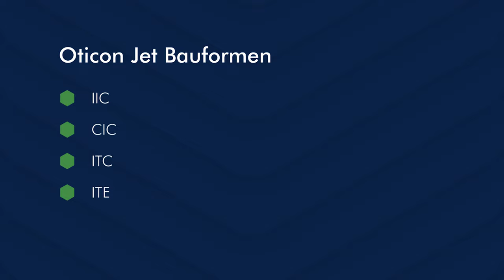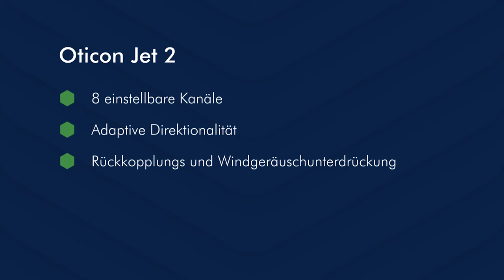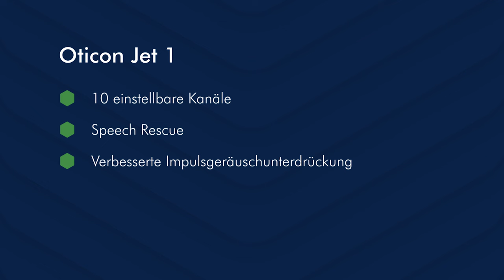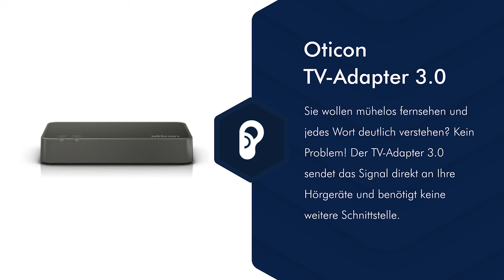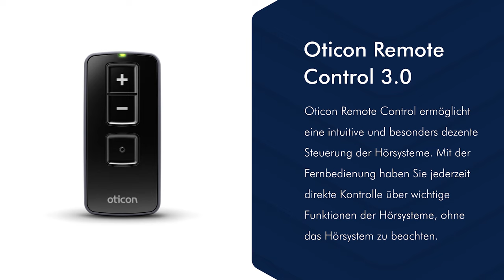Oticon Jet: Erfahrungen und Preise 2024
Inhaltsverzeichnis:
00:00 Intro
00:47 Oticon Hörgeräte
01:13 Oticon Jet
01:50 Oticon Jet Bauformen
03:01 Oticon Jet Technikstufen
03:19 Oticon Jet 2
03:59 Oticon Jet 1
05:00 Oticon Zubehör
06:20 Oticon ON App
06:49 Oticon Remote Care App
07:08 Fazit
07:34 Oticon Jet Preis
08:29 Outro
Kurzbeschreibung:

Oticon Jet

Das Oticon Jet eröffnet Ihnen den Zugang zu detailreichem Hören. Dabei deckt das Hörgerät die Versorgung von sehr leichten bis hin zu schwerwiegenden Hörverlusten ab, um Ihnen in jedem Fall klarstes Klangverstehen zu bescheren. Folgende Funktionen machen das Oticon Jet zu einem effektiven Alltagsbegleiter:

Velox Plattform - Eine schnelle Verarbeitung von Audiosignalen wird beim Jet über die Velox Plattform realisiert, die 50 Mal schneller als ihr Vorgänger arbeitet. Durch diese Technologie wird das direktionale, adaptive Hören ermöglicht sowie die Klangverarbeitungsqualität maßgeblich gestärkt.

Bluetooth Low Energy - Verglichen mit der klassischen Bluetooth-Variante, spart Bluetooth Low Energy Energie bei der Nutzung von Streamingfunktionen. Folglich genießen Sie die Tonausgabe von Podcasts, Musik oder Hörbüchern direkt über Ihre Hörgeräte für einen verlängerten Zeitraum.

Made for iPhone - Die “Made for iPhone”-Technologie erlaubt direktes Streaming von iPhone, iPad oder iPod über Ihr Oticon Jet. Falls Sie ein Androidgerät besitzen, können Sie dieses über den Connect Clip mit den Hörgeräten verbinden und ebenfalls die Streamingoptionen nutzen.

Anti Feedback Technologie - Rückkopplungen verhindern, bevor diese überhaupt auftreten - dies ist das Ziel der Anti Feedback Technologie, welche Ihnen beispielsweise das sorgenlose Umarmen Ihrer Liebsten erlaubt, ohne Angst vor störenden Pfeifgeräuschen.

Oticon ON App

Hörumgebungen ändern sich ebenso schnell wie die persönlichen Hörpräferenzen. Um die Einstellungen von Lautstärke und Programmen Ihrer Hörgeräte situativ an Ihre Vorlieben sowie die akustische Situation anzupassen, können Sie die Oitcon ON App verwenden. Innerhalb der App besteht die Möglichkeit zur Lautstärkeregulierung, Programmauswahl, aber auch zum Nutzen der IFTT (If this then that) - Funktion. Letztere stellt die Verbindung zu smart home Produkten her und benachrichtigt Sie über Ihre Hörgeräte bei Meldungen, wie beispielsweise die Betätigung der Türklingel oder die Aktivierung des Hausalarms. Letztlich lässt sich über die Oticon ON App Ihr Hörgerät aufspüren, falls es nicht zu finden ist.

Oticon Jet Zubehör

Um jeglicher Höranforderung gewachsen zu sein, ist der Erwerb von Zusatzzubehör empfehlenswert. Die nützlichen Helfer unterstützen Sie in verschiedensten Situationen und sichern stets das bestmögliche Sprachverstehen. Im Folgenden erhalten Sie einen Überblick über kompatibles Zubehör für das Oticon Jet:

TV-Adapter - Mit dem TV-Adapter wird das Fernsehen endlich wieder zum Genuss! Sie hören die Tonausgabe des Fernsehprogramms direkt über Ihre Hörgeräte, während die restlichen Anwesenden die Lautstärke an ihre eigenen Vorlieben anpassen können.

ConnectClip - Nutzer von Androidgeräten benötigen einen Connect Clip, um über Ihre Hörgeräte zu streamen. Folglich ermöglicht der Clip das Hören von Musik, Podcasts und Hörbüchern sowie klar wahrnehmbare Telefongespräche.

Remote Control - Um die Einstellungen von Lautstärke und Programm Ihrer Hörgeräte zu verändern, können Sie statt der Oticon ON App auch diese subtile Fernbedienung zur Hand nehmen. Das Anpassen der Höreinstellungen verbessert Ihr Klangerlebnis adaptiv zur akustischen Umgebung.